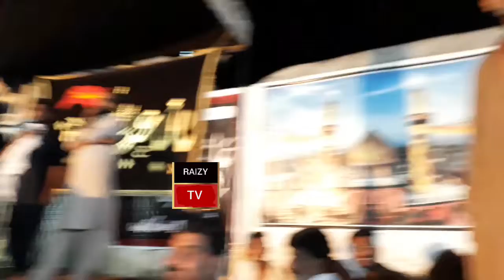zakir Habib Raza qaseeda janab Hazrat Abu Talib A.S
zakir Habib raza saab